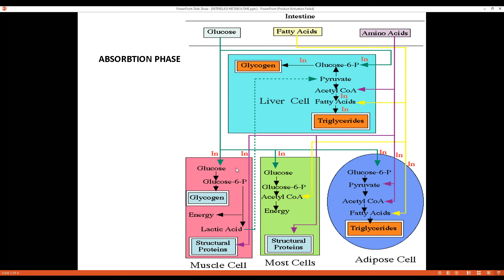Metabolisme pada saat kenyang